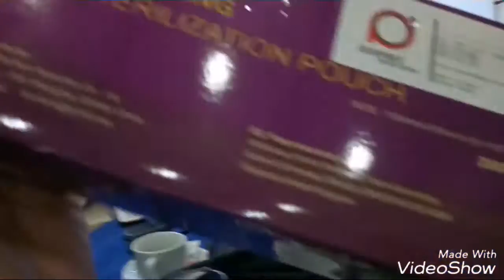PDSA BAGUIO DAY 2 | DEEVLOG #2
It's our second day in baguio, loving the weather and poeple!

SC: @dixief14